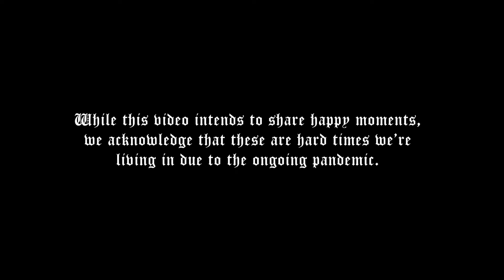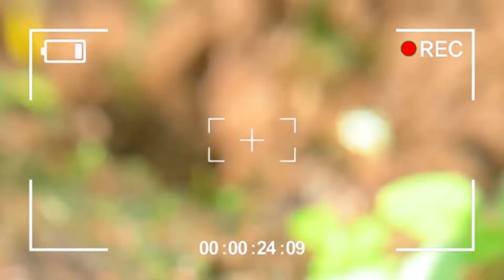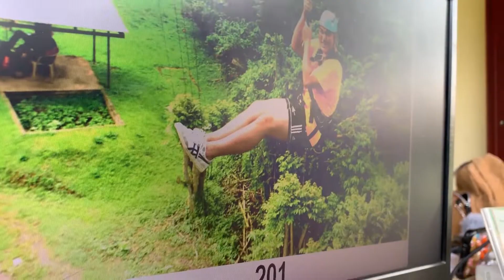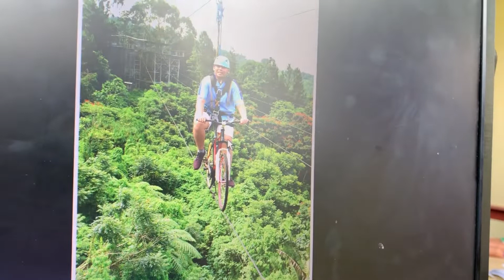FIRST TIME in DAVAO CITY (+EXTREME RIDES in EDEN) | Davao x Kiamba Travlog Part 1/3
Come and join 'the squad' in discovering the paradise that is Davao City!

Socials 📱:
IG & Twitter: @MATTakaw
SoundCloud & Smule: @looneytones

Some of the videos, songs, images, and graphics used (for entertainment purposes only) in the video belong to their respective owners and I or this channel does not claim any right over them.

"Stereo Love" by Edward Maya, Vika Jigulina
Album: Love Story (2009)
Producer(s): Ilie Eduard Marian; Victoria Corneva